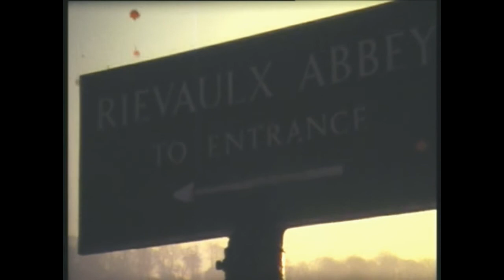1981 - Engeland - Yorkshire in de winter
Super-8 film: In januari 1981 ging ik naar Yorkshire. Ik vond met wat moeite een Bed and Breakfast in Bainbridge. Dit dorpje was normaal gesproken door de sneeuwval in de winter afgesloten van de buitenwereld, maar deze januari was er weinig sneeuw gevallen en ik kon zonder problemen tochten maken door het schitterende landschap: de Dales, Aysgarth Falls, Rievaulx Abbey...